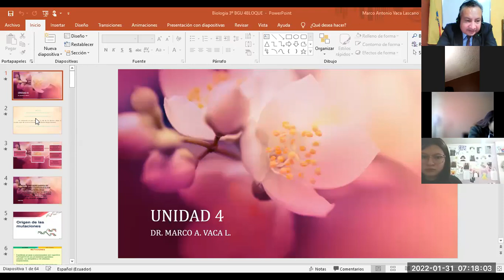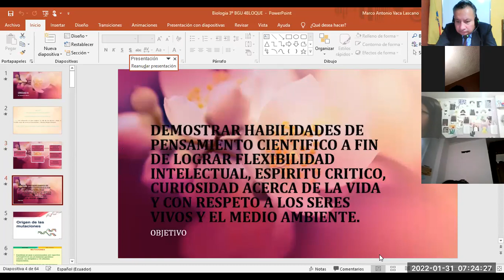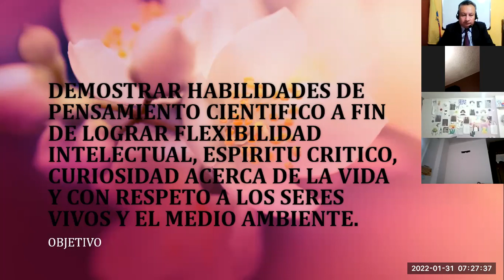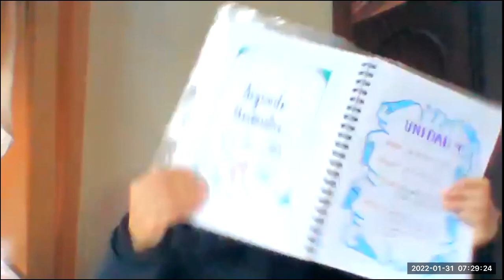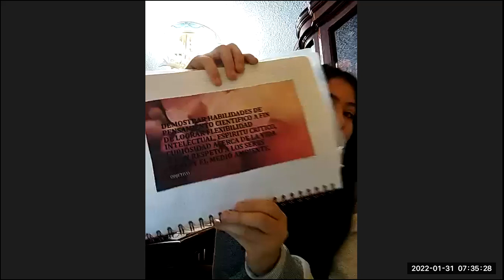3BGU B BIOLOGIA MARCO 31ENE2022